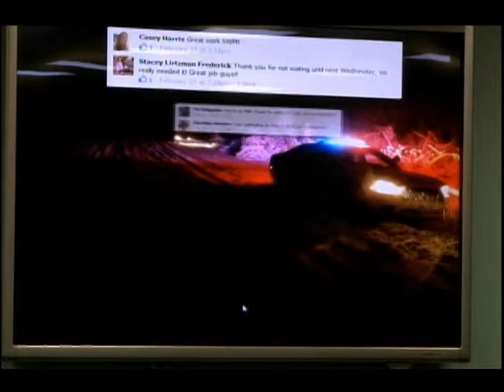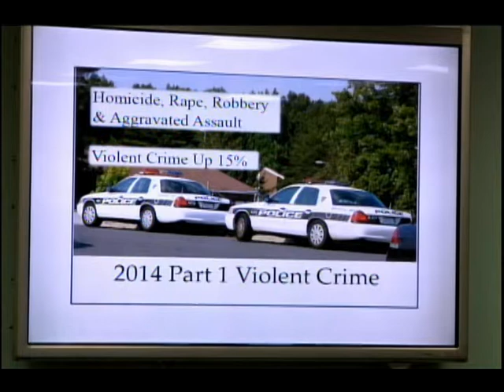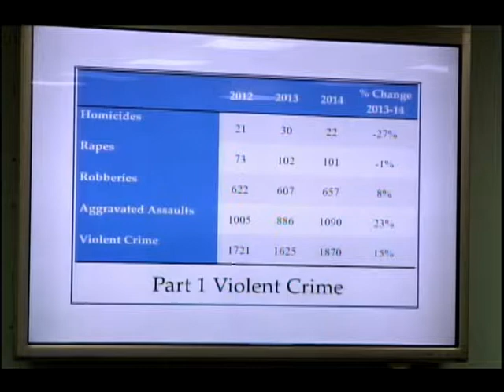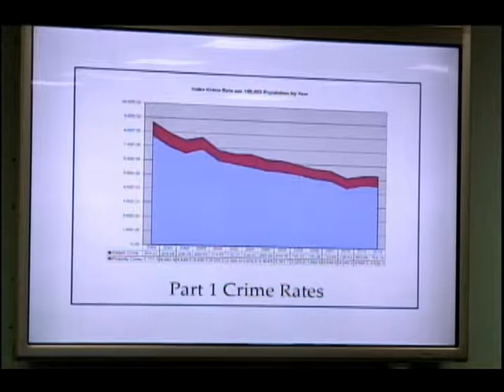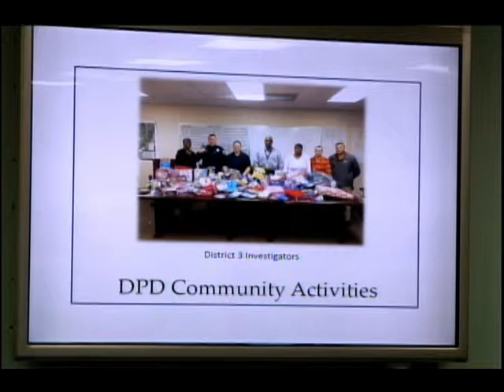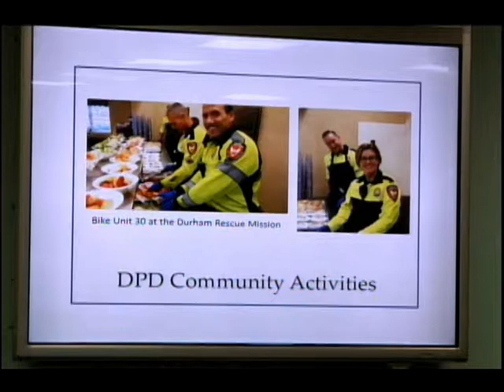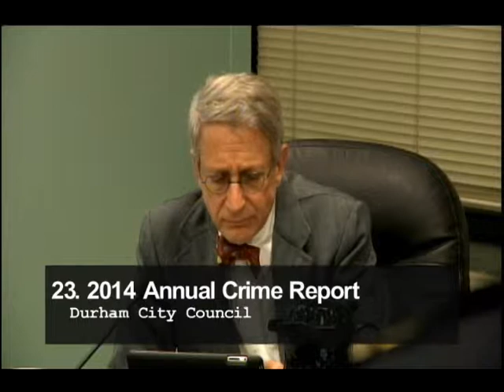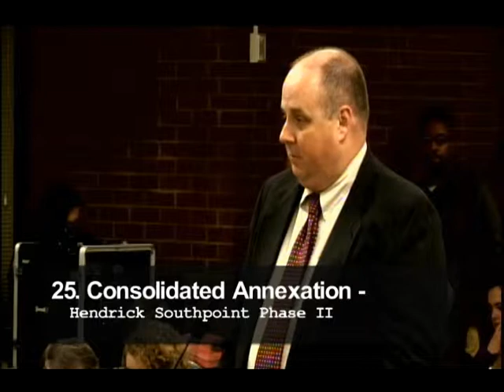Durham City Council March 2, 2015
This is the regular meeting of the Durham City Council for March 2, 2015. The meeting starts at 2:49